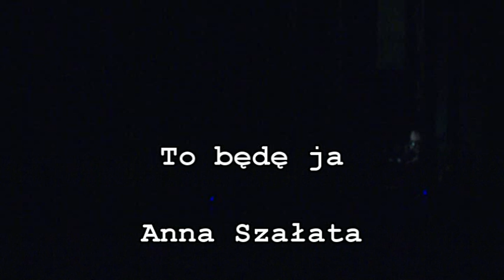To będę ja - Anna Szałata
Ostrów Wlkp.Tę piosenkę w programie "UNPLUGGED - bajkowo do końca" zaprezentowała młodzież ze Studia Wokalnego Ostrowskiego centrum Kultury kierowanego przez Natalię Janowską i Paulę Pływaczyk. Solistom towarzyszyli: Joanna Olczak - instrumenty perkusyjne i flet, Julia Wojtczak - skrzypce, Kacper Wysocki - saksofon, Mariusz Łęcki - pianino, gitara, Natalia janowska - dzwonki, instrumenty perkusyjne oraz Paula Pływaczyk - gitara, ukulele i stopa.